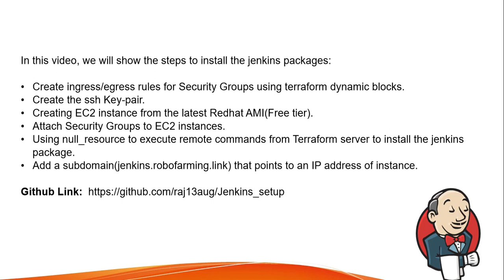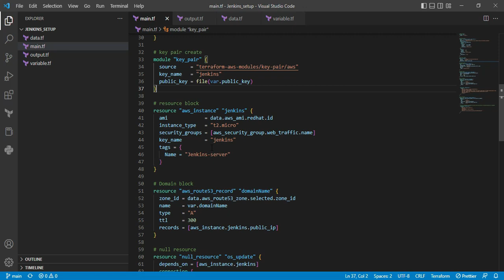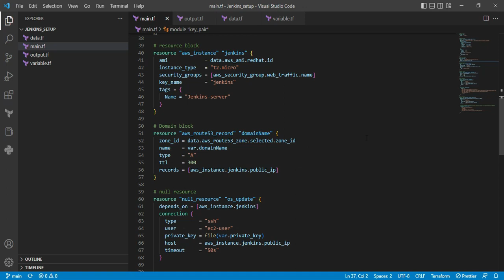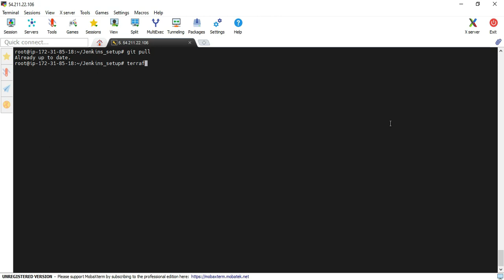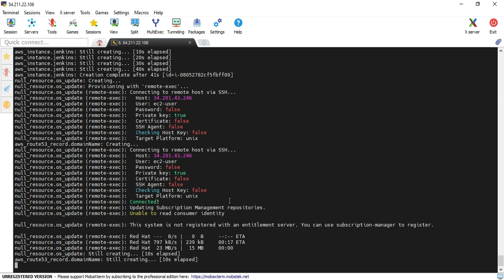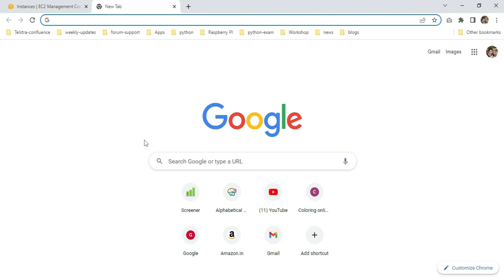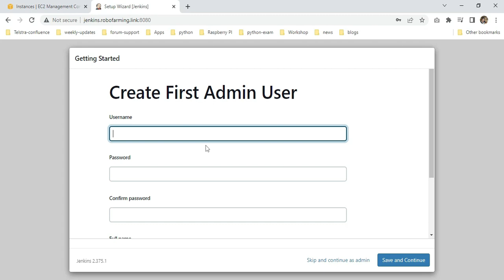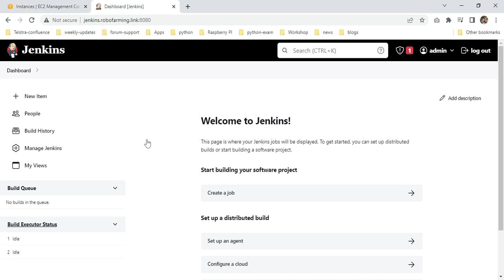✅ DEMO | Install Jenkins on AWS EC2 Instance with domain using Terraform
In this video, we will show the steps to install the Jenkins packages.